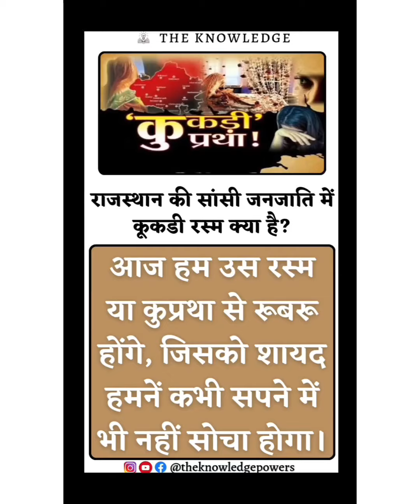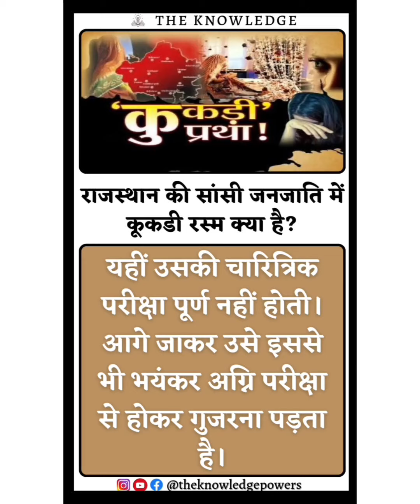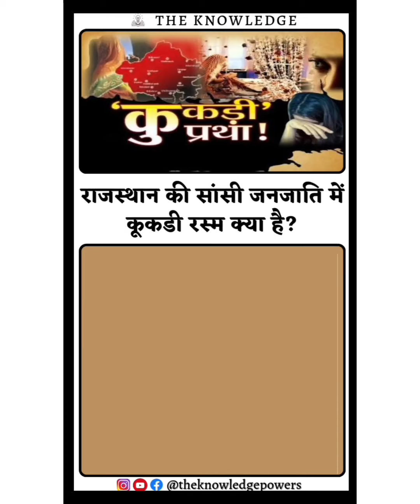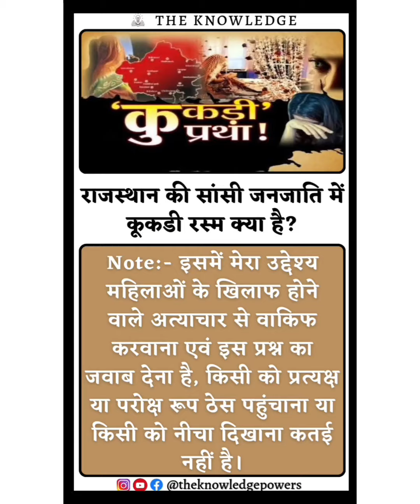राजस्थान की सांसी जनजाति में कूकडी रस्म क्या है?